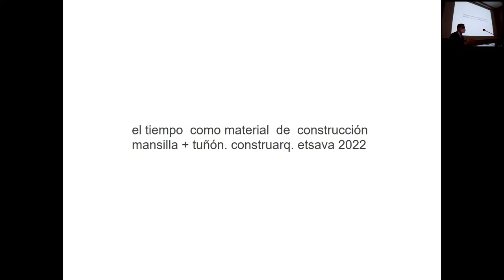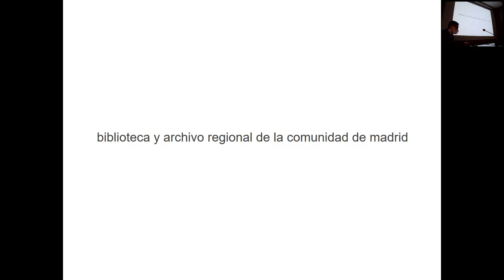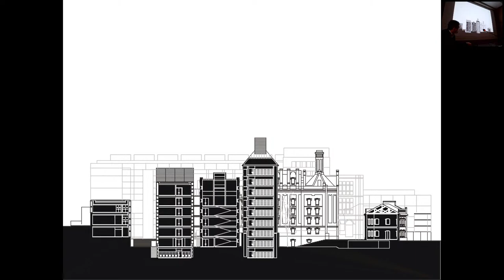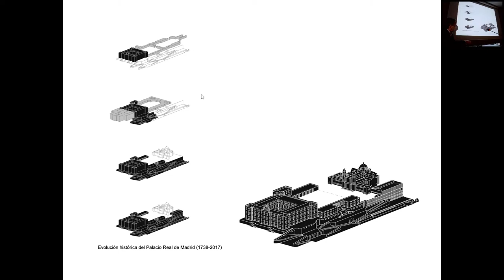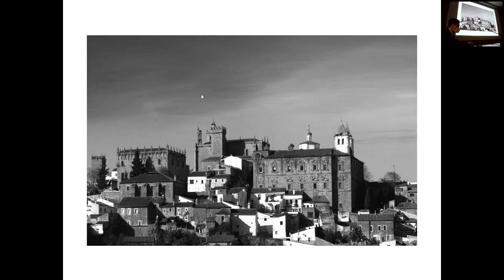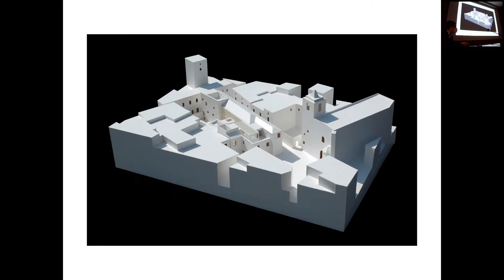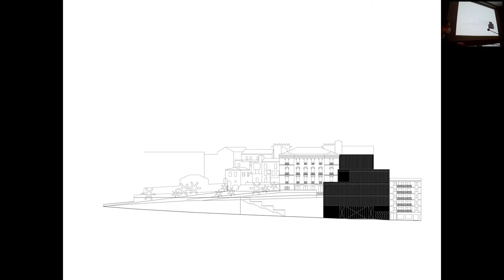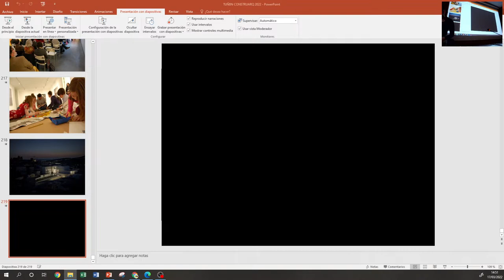Conferencia de clausura Construarq X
Conferencia a cargo de Emilio TUñón, correspondiente al acto de clausura de la feria Construarq X.
Organizada por los estudiantes de la Escuela Técnica Superior de Arquitectura de Valladolid.